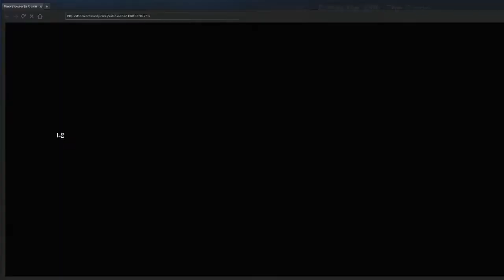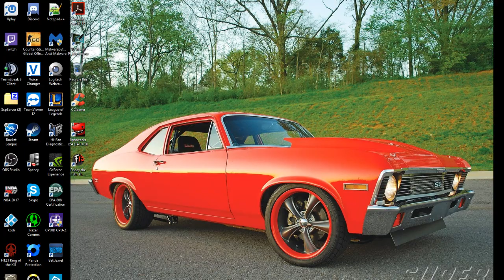Sean Harvey Live Stream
Hey i am sean i like to play counter strike go an the division with my friends an my dad if yall like crazy headshot an crazy kills please hit a like an hit subscribe my channel. There will be funny videos an funny moments while playing games with my friends an my dad.